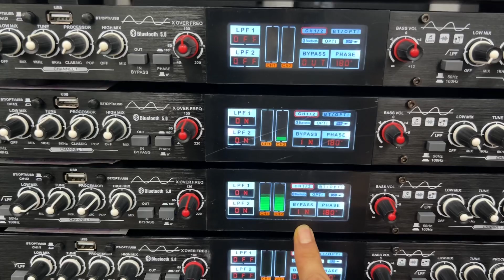Nâng tiếng TD Acoustic CB2000 Thanh Lý Giá Chỉ 1tr LH:0988.583.183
________Audio_Huyền __________
- Cung cấp và lắp đặt thiết bị âm thanh chuyên nghiệp:
Thương  Hiệu Huyền Audio – Là thương hiệu hàng đầu tại Việt Nam trong lĩnh vực cung cấp hệ thống bán lẻ thiết bị âm thanh chính hãng liên quan đến karaoke, phòng hát và Gia Đình,... với giá ưu đãi tốt nhất trên thị trường. Và tư vấn, thiết kế, thi công lắp đặt hệ thống âm thanh chuyên nghiệp. Mong muốn mang đến cho khách hàng sự trải nghiệm tuyệt vời, với sự hài lòng và chất lượng cao nhất, trên từng sản phẩm, đặc biệt chế độ bảo hành tốt nhất – Chỉ có tại  Huyền Audio Kênh 2 ! Nâng tiếng TD Acoustic CB2000 Thanh Lý Giá Chỉ 1tr LH:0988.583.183
X Note: since the sound is related to the demo music test,some copyrighted songs cannot be avoided We absolutely do not monetyze all music content we accept content rights if a complaint occurs.thank you! Mail to: Huyền Audio Kênh 2